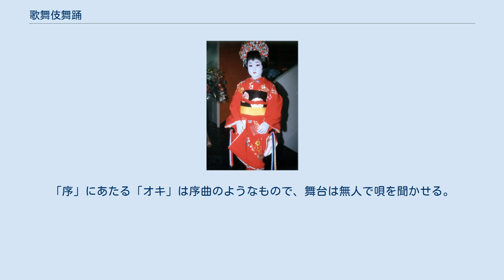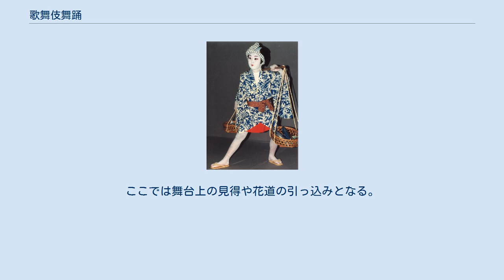歌舞伎舞踊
歌舞伎舞踊（かぶきぶよう）は、以下の総称である。
 歌舞伎演目のなかに含まれる劇中舞踊。
もしくはそれが独立したもの（例 『娘道成寺』）。
 歌舞伎演目のうち舞踊的な要素の特につよい作品（例 『勧進帳』）。
 独立の舞踊演目として行われるもののうち、その初演が歌舞伎役者によるものであったり、源流が歌舞伎にあるなど、歌舞伎と縁の深いもの（例 『隅田川』）。
 現在、歌舞伎舞踊を演ずるのは、歌舞伎役者と日本舞踊家である。
芸能としての歌舞伎舞踊は1955年に重要無形文化財に指定されており、その保持者として認定（各個認定）された者は人間国宝と通称される。
 おおむね平面的で様式美を強調する。
娘役を例に取ると、洗顔の後、鬢付け油を顔全体にすり込む、眉を硬い鬢付け油で塗りつぶす、胸、首、襟足に練りおしろいを塗り、スポンジで伸ばす、顔に練りおしろいを塗り、スポンジで伸ばす、赤でノーズシャドー、アイシャドー、ほほ紅を差す、目じりに紅を差す、黒のアイライナーを太く入れる、眉を、先ず赤で、続けて黒で描く、真っ赤な口紅を、輪郭をはっきり描く、という具合。
他の役柄も、基本は同じ。
 元来、能楽を手本に創作されたものなので、能楽の序・破・急の三部形式を基本としている。
「序」にあたる「オキ」は序曲のようなもので、舞台は無人で唄を聞かせる。
続く「出」では舞踊の主人公が登場し、人物紹介となる。
また花道での道行になることもある。
続く「破」にあたる「クドキ」（恋愛の表現）や「語り・物語」（戦闘の描写）を経て、鳴り物が入る賑やかな「踊り地」または「太鼓地」は、主題提示部から展開部にあたる。
そして「急」は「チラシ」または「段切れ」と呼ばれる終結部である。
ここでは舞台上の見得や花道の引っ込みとなる。
 四部構成に分けるやり方もあり、「起」が「オキ」と「出」・「承」が「クドキ」・「転」が「踊り地」・「結」が「チラシ」とする。